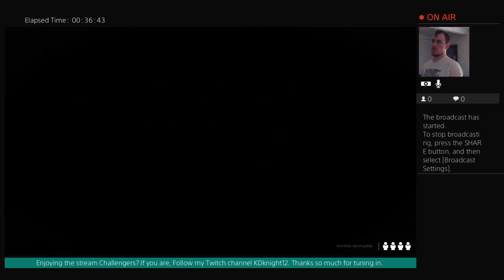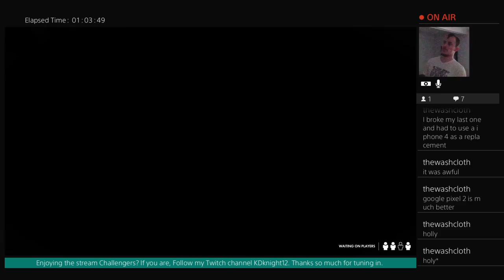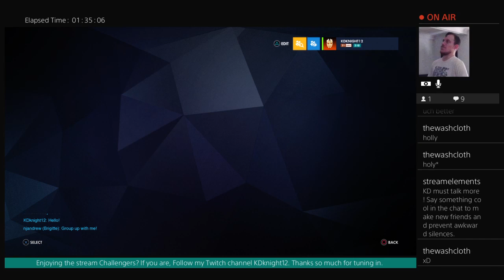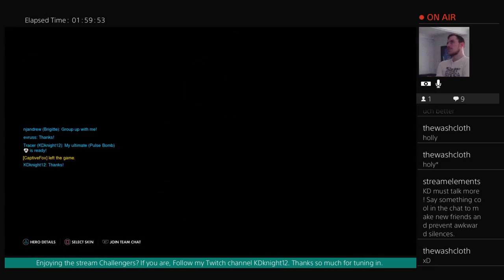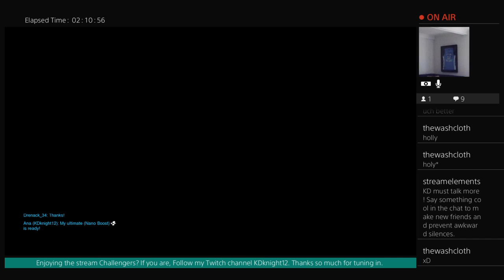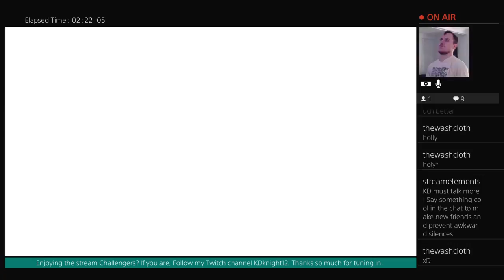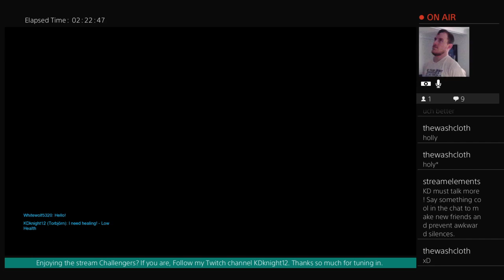Knightmare Streams!: Overwatch Arcade Anarchy #3 Halloween Again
Going for another 9 wins in Overwatch's arcade mode, complete with more Junkenstein's Revenge.